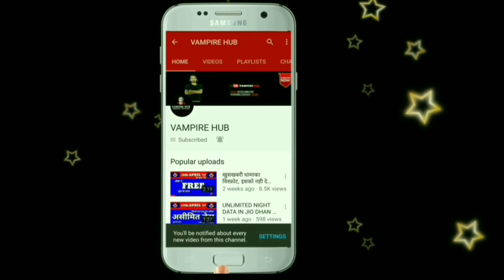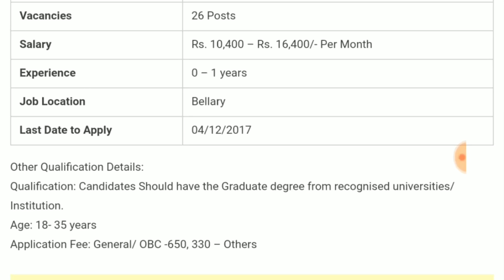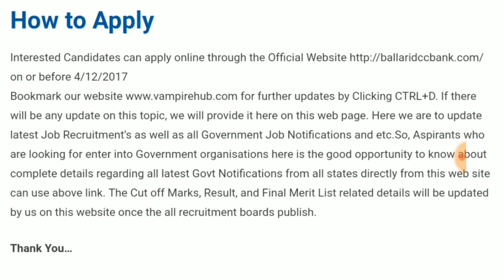Bank में आई Typist, Assistant & Attendent की भर्ती । All India Job | BDCC Bank Recruitment 2017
Namaskaar Dosto, Employment Hub ke is Episode mein maine aapse BDCC BANK Recruitment 2017 ki Vacancy details share ki hain.Mujhe umeed hai ki yeh video aapko pasand aayega.Go grab the job.Best of Luck.